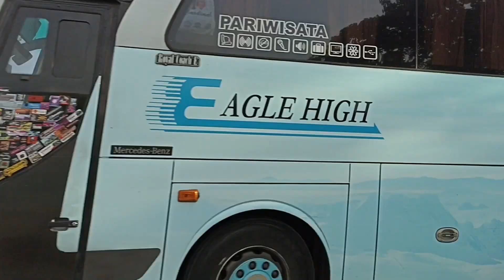HUNTING BUS PARIWISATA SORE HARI DI JALUR LINGKAR SELATAN CILEGON 17122022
Hunting bus sore hari di jalur lingkar selatan kota cilegon.
Ada
ARIA SURYA GENG GONG
FAMILI TRANS PIONEER
ZAP TRANS BAIDU DLL